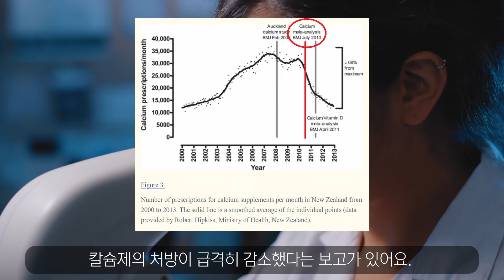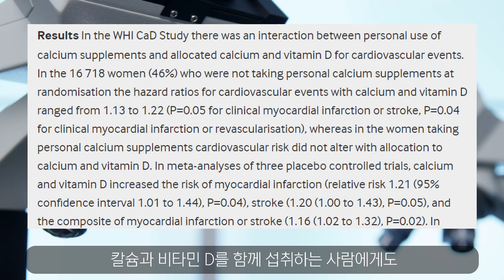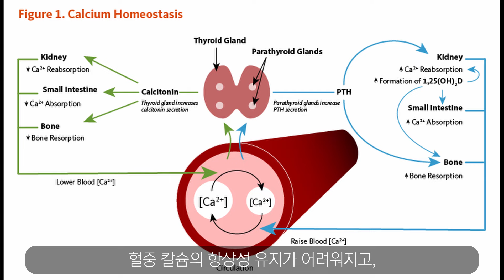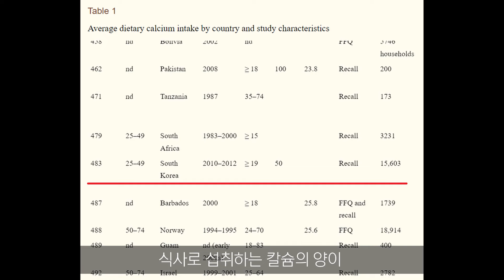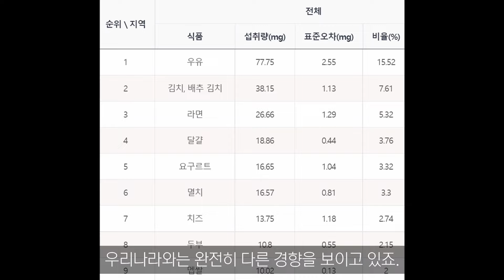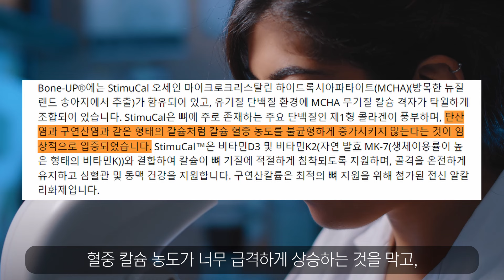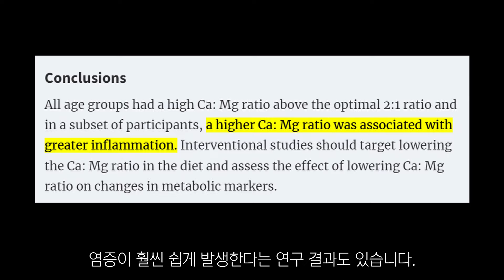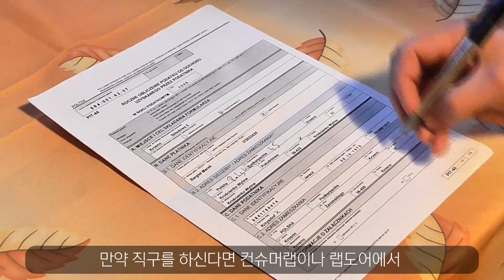이런 칼슘 영양제는 오히려 건강에 치명적입니다. (칼슘 부작용, 복용법, 고르는법)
지금까지 칼슘 영양제에 대해 잘 모르고 섭취하셨다면,
반드시 지금 영상을 시청하고
본인이 어떤 칼슘을 섭취하고 계신지 바로 확인하세요.

건강에 도움을 주고자 섭취했던 성분이
오히려 여러분의 혈관을 망치고 있었을 수도 있습니다.

아무리 건강에 좋은 성분이어도
예기치 못한 부작용이 나타날 수 있다는 사실을
항상 염두에 두고 섭취해야 합니다.

감사합니다.